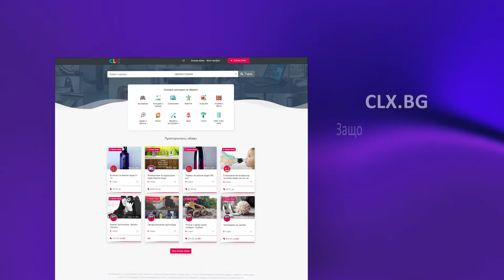Изработка на анимирано рекламно видео CLX BG